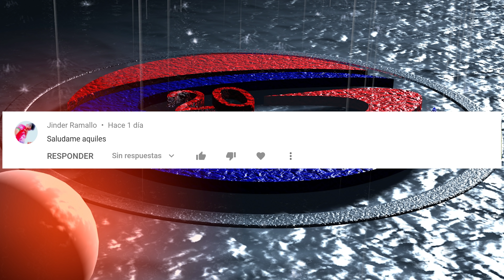Colabore Porque lo Necesitaban, pero no les Gusto mi Bondad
Lo importante es colaborar aunque sean con vivires